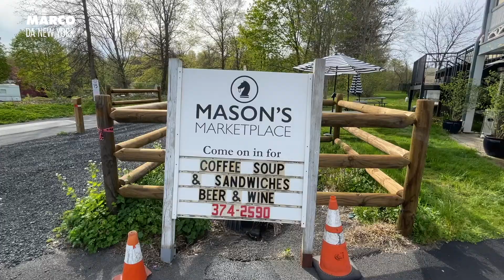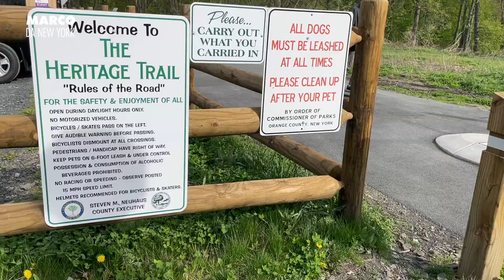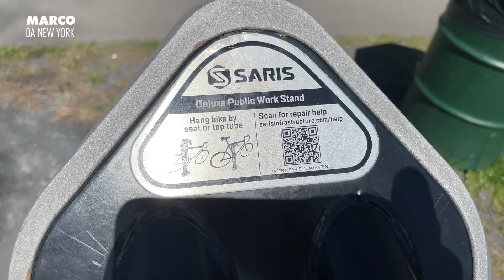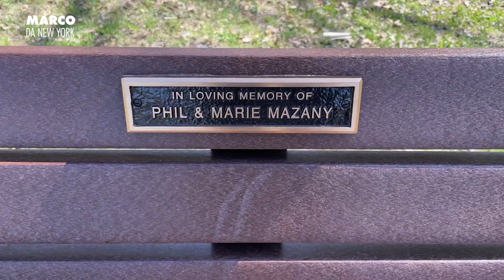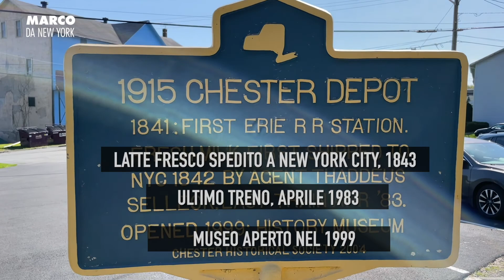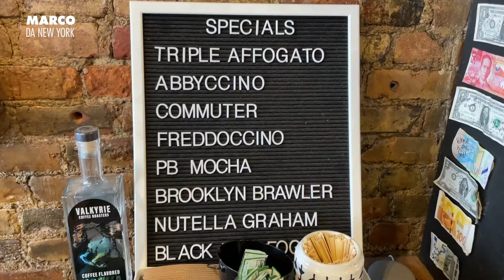In Bicicletta nella campagna di New York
Arriva la primavera e mi dico: andiamo a fare un giro in bicicletta.
Prima fermata un bel panino e poi si vede quello che succede tra New Hampton, Goshen e Chester.
A finire un caffeino , anzi un freddoccino 😄

0:00 New Hampton: Panino prima della partenza
1:09 Il tragitto
2:18 Riparare la bicletta? No problem
4:04 Miglia e Chilometri
5:19 Adotta una panchina
7:38 Strada Bloccata
9:04 Goshen e gli Italiani
13:17 Chester: il freddoccino